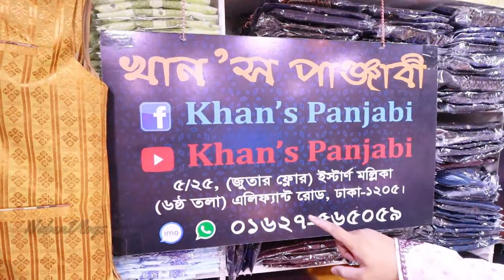স্টাইলিশ পাঞ্জাবি মাত্র ২০০/৩০০ টাকা 😱 ভাল মানের পাঞ্জাবি পাইকারি দামে | New Style Punjabi Price BD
Address: KHAN'S PANJABI
5/25, Eastern Mollika, (জুতোর ফ্লোর) 5/25. 5/44. 5/55. 5/56 Level #05 (৬-ষষ্ট তলা) ,Elephant Road, Dhaka-1205
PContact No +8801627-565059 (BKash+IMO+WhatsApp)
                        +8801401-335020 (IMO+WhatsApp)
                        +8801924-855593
শোরুম নং ৫/২৫ ইস্টার্ন মল্লিকা, এলিফ্যান্ট রোড (জুতোর ফ্লোর)